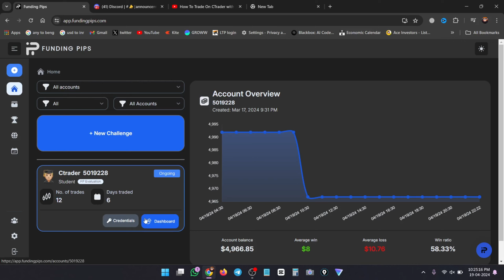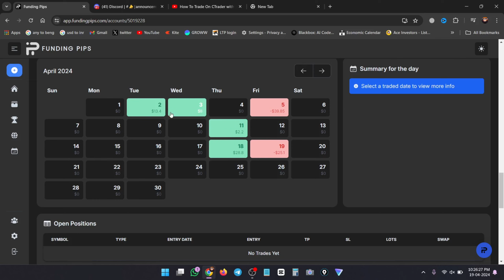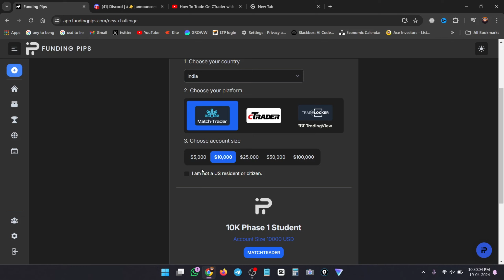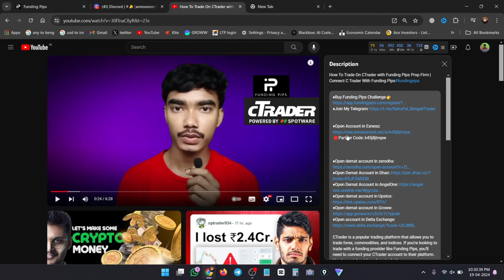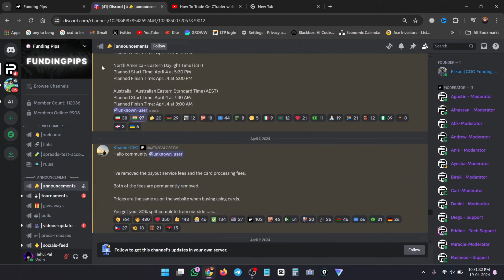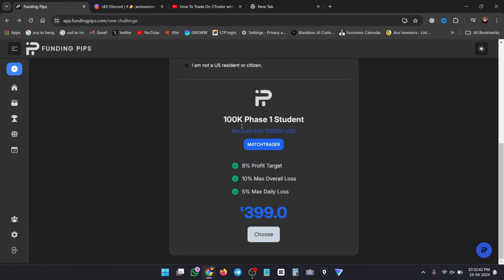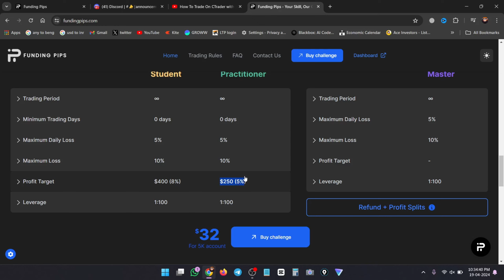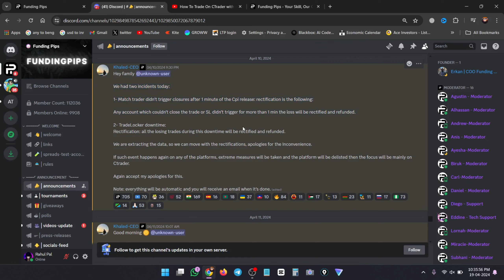Funding Pips Full Rivew On 2024 Forex Traidng@fundingpipscom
♦️Open Account in Exness:
🔴Partber Code: k45j8jtmpw

Unlock the secrets of successful forex trading with our in-depth review of Funding Pips! Discover why traders choose this platform for its reliable payouts, supportive community, and powerful tools. Don't miss out - level up your trading skills now! 💡

🔎 Uncover the Funding Pips advantage:

Consistent payouts and transparency
Expert guidance and learning resources
Dedicated support and thriving community
📈 Experience the Funding Pips difference - start your forex journey today!